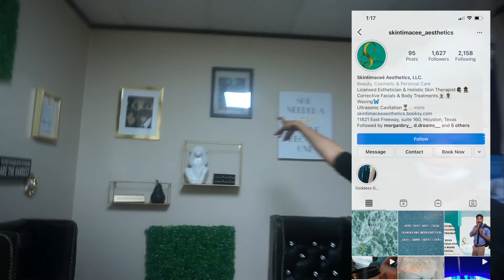VLOG:COME WITH ME TO MY Appointments😍 l Getting Spring Break Ready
I went and got my hair done a wax and ran around Houston picking up a few things. Also if anyone would still like to purchase a grease still please hit me up on Instagram DM. Thank you guys for watching❤️ SUSBCRIBE!!!